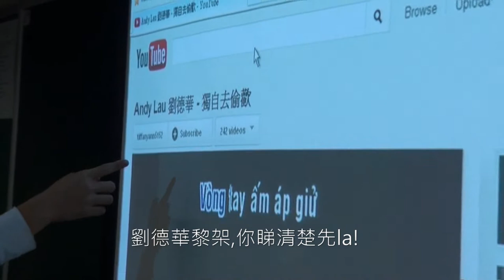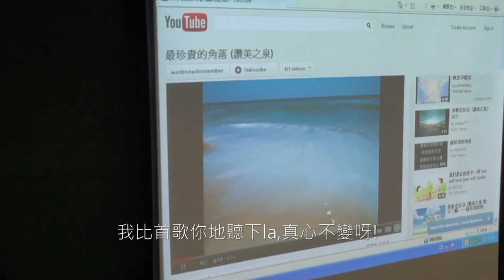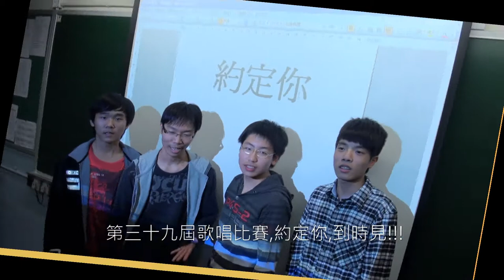SFXS Sing Con Promotion 2011 HD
The 39th Singing Contest (Final) on 22nd Dec,2011, in SFXS school Hall
-SFXS Music Club 2011 X SFXS Multimedia Club Ltd.-
-Story By 39 th Singing Contest's MC-
-Video By Multimedia Club-